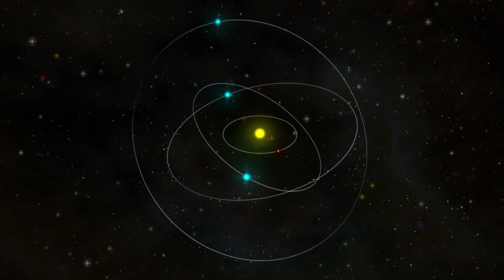Relaxing Sleep Music • Deep Sleeping Music, Relaxing Music, Stress Relief, Meditation Music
As a tool to improve sleep, soothing, relaxing music can:
Slow breathing.
Lower heart rate.
Lower blood pressure.
Quiet the nervous system.
Ease muscle tension.
Trigger the release of sleep-friendly hormones, including serotonin and oxytocin.
Reduce sleep-stifling hormones like cortisol.